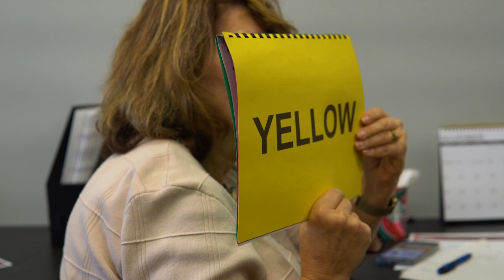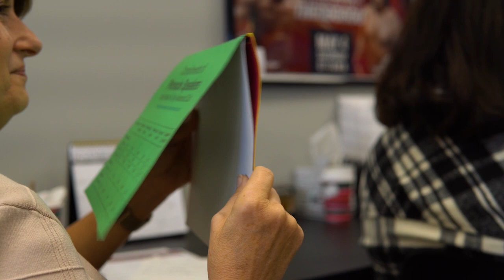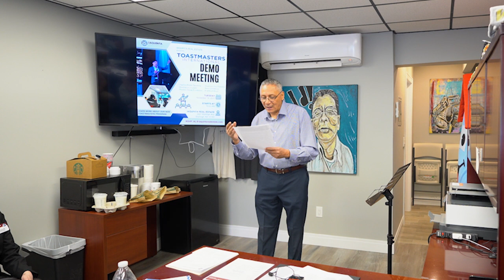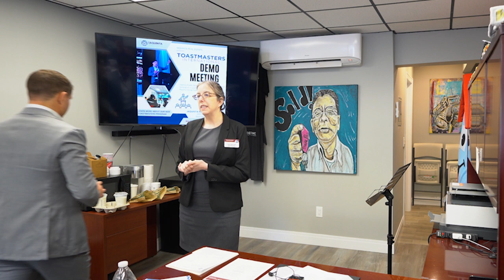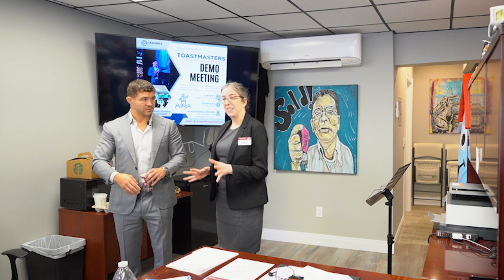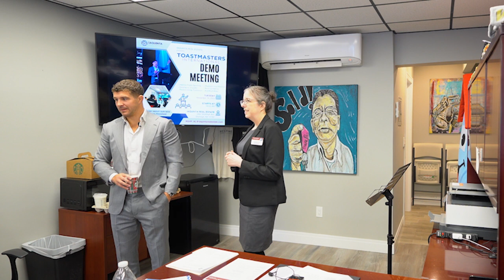Toastmasters: Public Speaking Workshops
On Tuesday, November 14th, 2023, Iaquinta Real Estate hosted an official Toast Masters meeting at our office. Here, our team and friends got the chance to practice our public speaking skills and learn from the official Toast Masters. Enjoy this presentation!